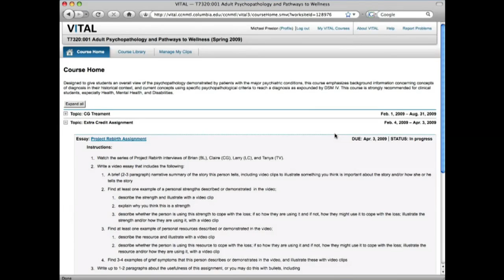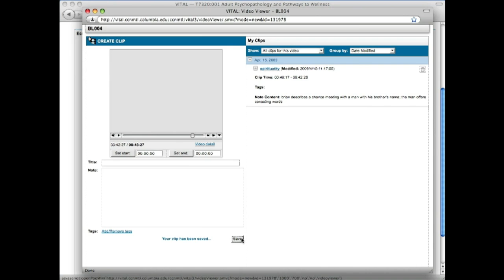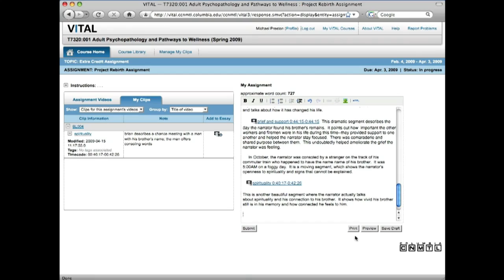Using Project Rebirth in a Social Work Course in Adult Psychopathology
Katherine Shear, School of Social Work, Columbia University

CCNMTL, with partners from Georgetown University, Project Rebirth, and the National September 11 Memorial & Museum, hosted a special event entitled Learning from Disaster: Film and Understanding Our Resiliency in Miller Theatre on Wednesday, April 15th at 6:30PM. The event focused on Project Rebirth, a documentary film about the recovery of 10 individuals deeply affected by the 9/11 attacks on the World Trade Center. Filmmaker Jim Whitaker discussed the film and introduced a 30-minute preview of the film and Dr. John DeGioia, President of Georgetown University, lead a panel discussion with Whitaker and faculty from Columbia University and Georgetown University who are using the archive of interview footage in innovative pedagogical ways.